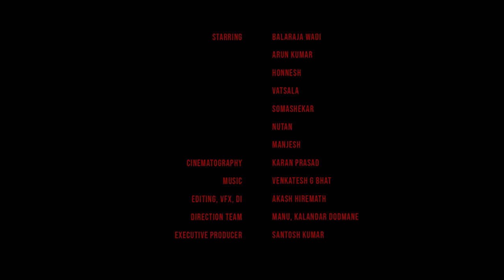Vajra | Kannada Short Film | Rollin Films | Balarajwadi | Arun Kumar | Yoga Veer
Short Film Releasing on 24th December

Starring - Balarajwadi, Arunkumar, Honnesh, Manjesh, Somashekar, Vatsala | Nutan

Written & Directed By - Yoga Veer
Producer - Ravi Mallaiah (Rollin Films)
DOP - Karan Prasad
Background Score & Mixing - Venkatesh G Bhat
Editor, DI & Publicity Design - Akash Hiremath
SFX - Nagaraj Hulivana
Camera Team - Suhas Gowda (Gimbal Operator)
Drone - Kartik Nayak
Dubbing Studio - Avatar Medias
Dubbing Engineer - Sinu Gowda
Dubbing Artist - Meghana Jadav
Direction Department - Manu, Kalandar Dodamani
Executive Producer - Santosh
Art - Kumar
Subtitle - Sowkya Ullas, Shivshankar
Production - Ranga
Makeup Artist - Chandru
Marketing - Rajdhani Haiklu, Rasokina, ROW, Pagal Mike